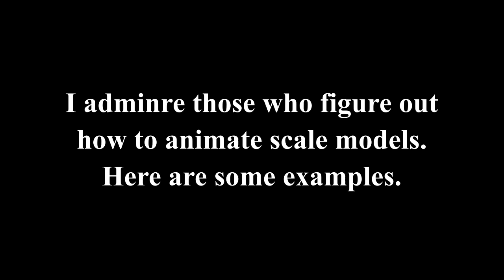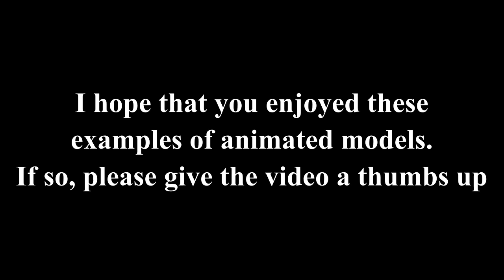Animated Models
One fascinating aspects of the hobby is adding animation to your models.  Here are a few examples that I've come across in the past few years.